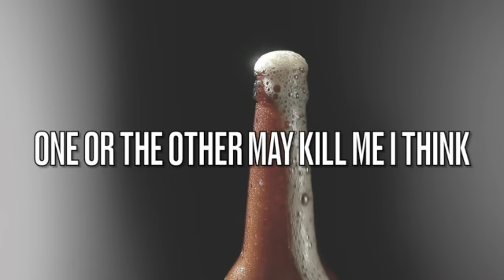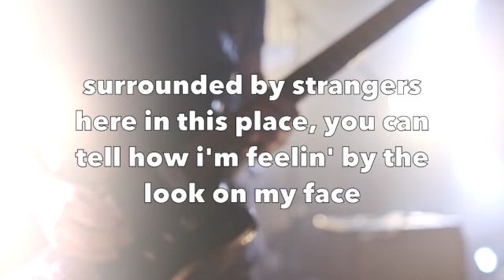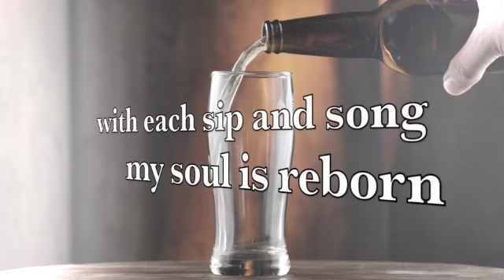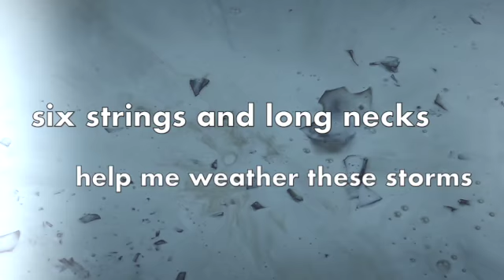Six Strings and Longnecks (Official Lyric Video) - James Vincent Carroll, 2023.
Words By: Zach Hubbard & James Vincent Carroll
*Download this song and the entire "NO ENCORE" album EXCLUSIVELY at Bandcamp

James Vincent Carroll is one of the most booked career performers in NC for over 30 years.  Performing between 240-300 events at Wineries, Breweries, Restaurants and more yearly, he can also be hired to write custom songs for people about their stories, loved ones or anything else.

James promotes local musicians and businesses to build a strong, positive community everywhere he goes.

**ALL NEGATIVE REMARKS WILL BE IGNORED AND IMMEDIATELY DELETED FROM THIS CHANNEL**